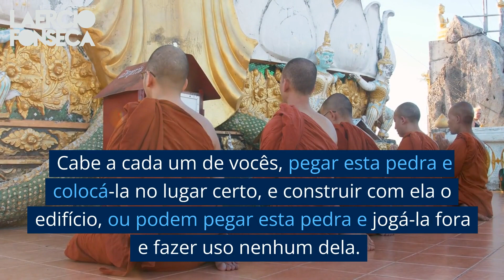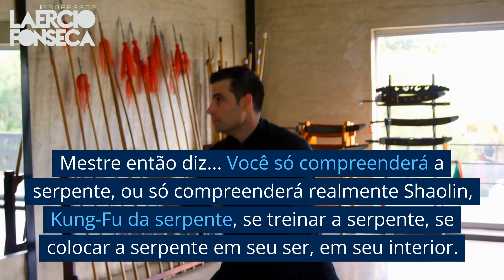7ª Mensagem Canalizada pelo Professor Laércio Fonseca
Data do Encontro: 09/09/1988

O que estamos disponibilizando abaixo é o resultado de mais de 14 anos de trabalhos de canalização mediúnica do professor Laércio B. Fonseca, na cidade de Limeira, entre os anos de 1988 à 2004. São mensagens proferidas pelos mestres orientais, os irmãos das estrelas e outros.
Os textos foram transcrito a partir de gravações em fitas K7 durante os encontros e em raras vezes ocorreram trechos das gravações que não puderam ser compreendidos com perfeição, contudo, apesar de estarem indicados tais trechos, onde falta alguns termos de conexão de frases, em nenhum caso ouve prejuízo do perfeito entendimento do teor das mensagens.
É importante ressaltar que as transcrições respeitaram rigorosamente o que foi registrado nas gravações, do modo como foram captadas, portanto, erros de português e maneirismos nas falas se devem à forma com que os mestres e os extraterrestres se expressam por não conhecerem totalmente nossos padrões de linguagem. Em alguns momentos os seres revelam, inclusive, que fazem uso de tecnologias de tradução, porque alguns deles, simplesmente não sabem nada de nossa linguagem humana.
Essas mensagens são para refletir e compreendermos uma nova possibilidade de interação com os conhecimentos cósmicos a nós transmitidos por longos anos de trabalho espiritual e mediúnico.
Namastê
Muita paz!